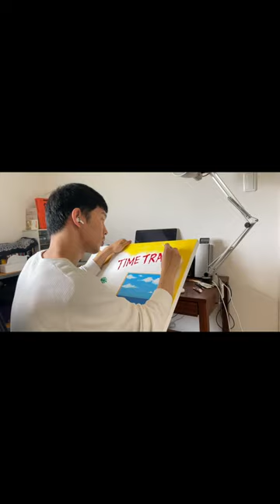作成過程を撮ってみた